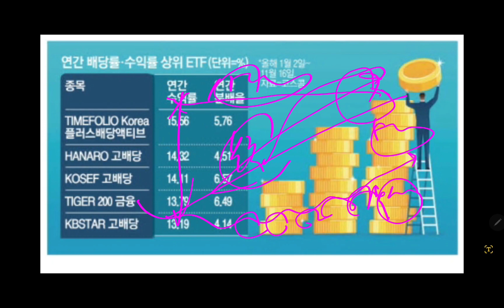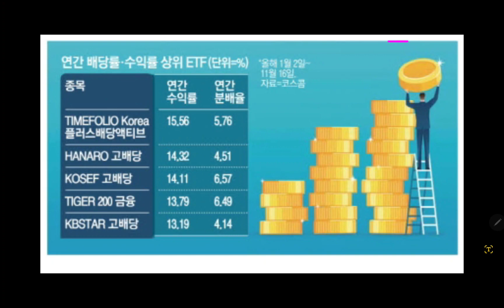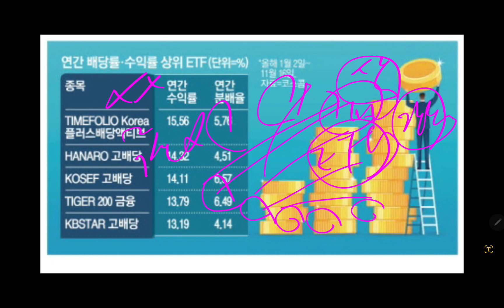개미투자자 대환호!! 고배당 받는다!!